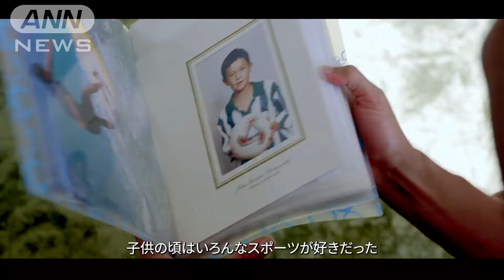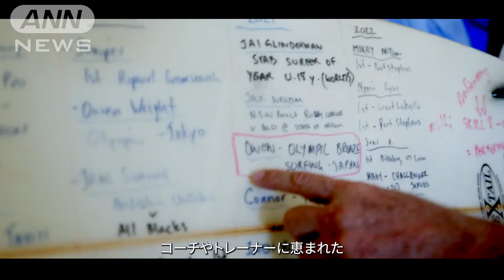サーフィン パリ五輪代表コナー・オレアリー「限界まで自分を突き詰める」(2024年4月4日)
昨年オーストラリアから日本に国籍変更し
サーフィンのパリ五輪代表に内定しているコナー・オレアリーが
シチズン時計とスポンサー契約を締結。
インタビュー映像を含むスペシャルムービーを公開しました。

オーストラリア人の父と日本人の母を持つオレアリーは
「父がテクニックを、母がメンタルを鍛えてくれた」と両親への感謝を述べ
サーフィンとの出会いや幼少期の思い出など自身のルーツについても言及。

さらに世界最高峰の舞台で上位を目指す抱負を語ったトップサーファーは
「限界まで自分を突き詰める」と力強くインタビューを締めくくりました。